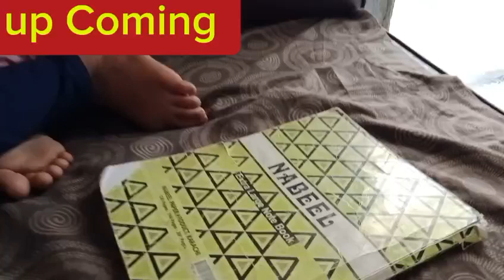Dikhawa season 3 - Auqat ke Dam par - Arida batool - Noor - e - subah - Adil's program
The Girl Which name (Arida ) , She were understand that her status is all for her , her's Grandmother were used to explain to her that How we should to do treat everyone

cast :

Fatima - Arida Batool
Grand Mother - Noore Subah
Director by : Adil Shah
Producer by : Adil Shah
Writer by : Wajiha Nadir

The house"s Location is located in Abbas Town Gulshan - e - Iqbal Karachi